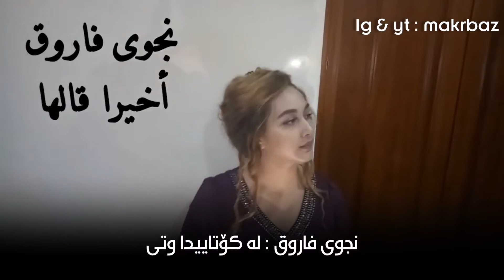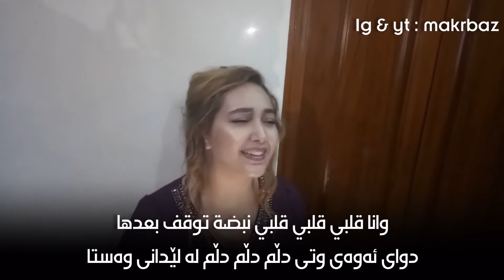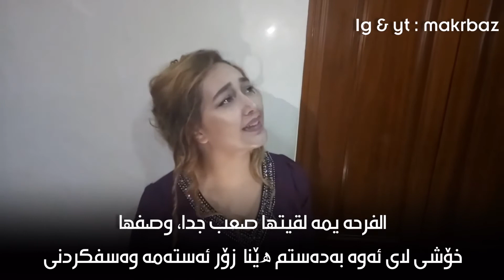NAJWA FAROUK : AKHIRAN GALAHA lyric + kurdish subtitle نجوى فاروق : اخيراً قالها كلمات مع كرديه